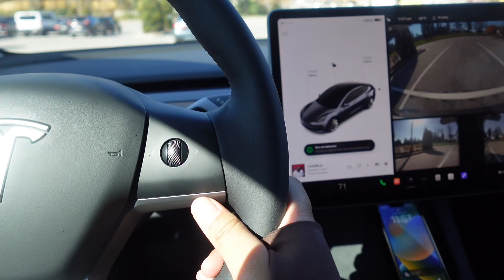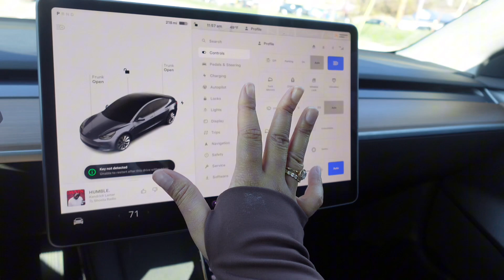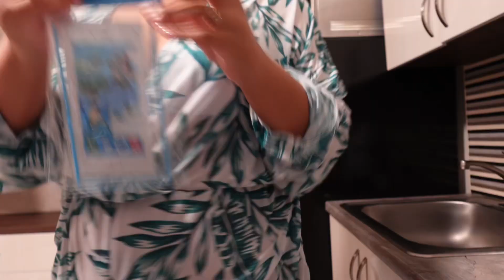Vlog: Week in my life ( New car?+Florida road-trip+ worst Airbnb experience+ good eats)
I apologize that this vdieo isnt in 4K im experiencing issues with tm IPad storage…